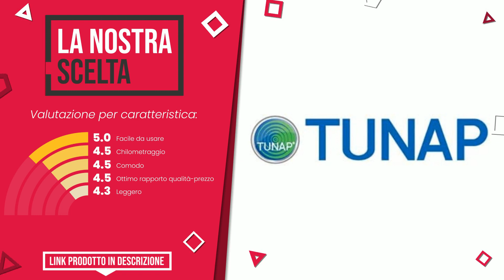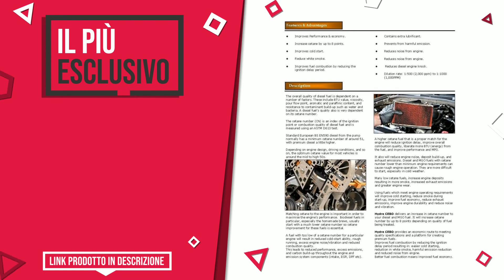Additivo diesel - Top 5 - (QualeScelgo)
📣 Link 'Additivo diesel' presenti in questo video:

✅ IL PIÙ VENDUTO: SYPRIN Additivo Original Diesel - Miglioratore delle Prestaz...

✅ IL PIÙ VOTATO: STP ZSTP04 Confezione Pre-Revisione Auto con Additivo per Pu...

✅ MIGLIOR RAPPORTO QUALITÀ PREZZO: Liqui Moly 1811 Pulitore per Iniezione Diesel

✅ LA NOSTRA SCELTA: TUNAP 183 Ex 182 ADDITIVO INIETTORI Pompa Diesel PULITORE DE...

✅ IL PIÙ ESCLUSIVO: HYDRA CEBO CETANE Booster 2- EHN (Etilensil nitrato)+ Lubrif...

Indice:
00:00 - Intro
00:05 - SYPRIN Additivo Original Diesel - Miglioratore delle Prestaz...
00:30 - STP ZSTP04 Confezione Pre-Revisione Auto con Additivo per Pu...
00:58 - Liqui Moly 1811 Pulitore per Iniezione Diesel
01:25 - TUNAP 183 Ex 182 ADDITIVO INIETTORI Pompa Diesel PULITORE DE...
01:48 - HYDRA CEBO CETANE Booster 2- EHN (Etilensil nitrato)+ Lubrif...